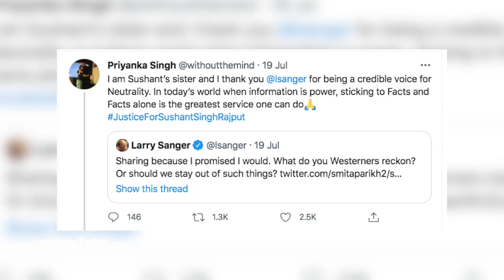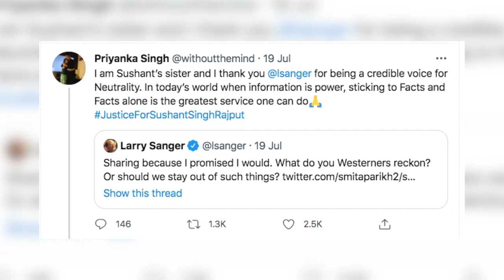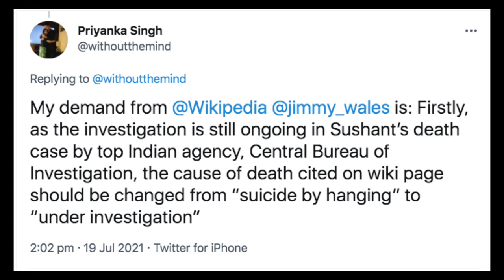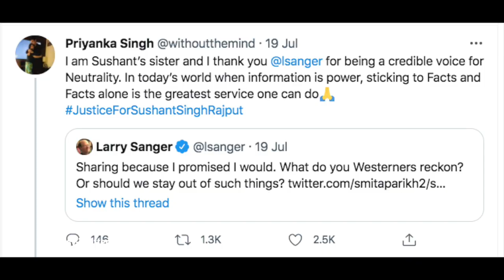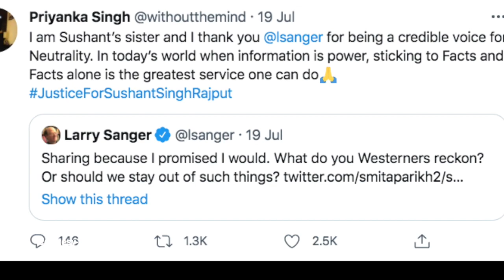सुशांत की मौत का कारण देख विकिपीडिया पर भड़कीं बहन प्रियंका सिंह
बॉलीवुड अभिनेता सुशांत सिंह राजपूत पिछले साल  अपने घर पर मृत पाएं गए थे । शुरुआत में मुंबई पुलिस ने सुशांत की मौत को आत्महत्या बताया था। हालांकि सीबीआई अभी तक सुशांत सिंह राजपूत की मौत की वजह की जांच कर रही हैं, लेकिन दिवंगत अभिनेता के विकिपीडिया पेज पर उनकी मौत का कारण फांसी लगाकर आत्महत्या बताया जा रहा है।